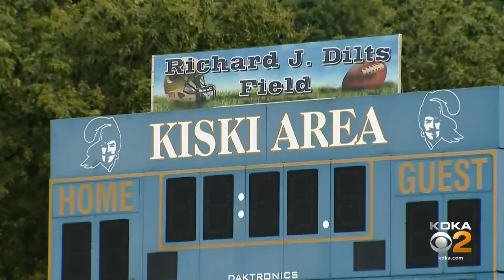Penn Hills School Board Votes To No Longer Play Games Against Kiski Area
Kiski fans allegedly yelled racial comments and made inappropriate gestures towards girls volleyball players earlier this year.